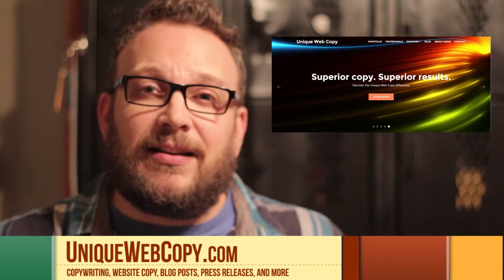Sponsor Spotlight: Unique Web Copy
They're a veteran owned web service that provides Copyrighting services, Press Releases, and can even write content for your website or blog.

We're excited to have them as a partner - CHECK THEM OUT!